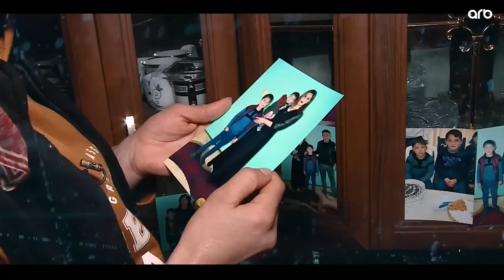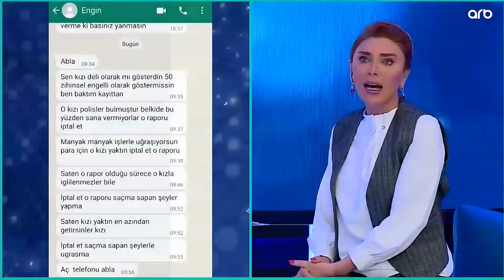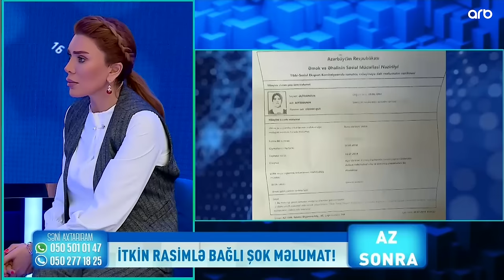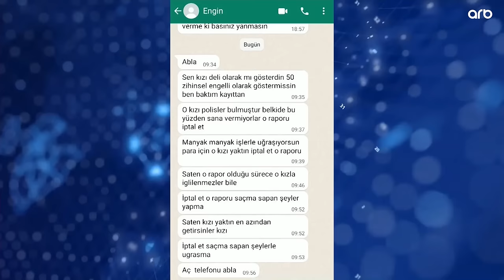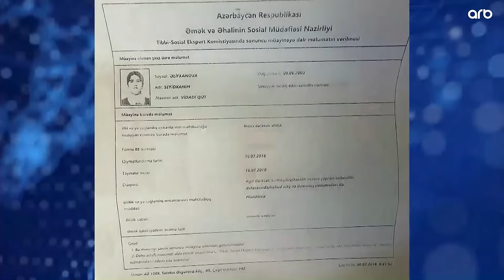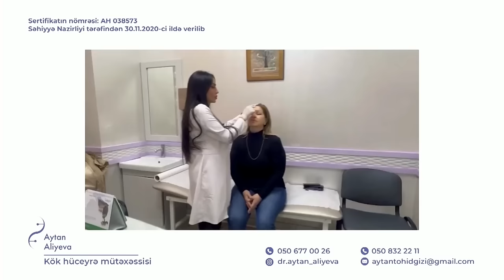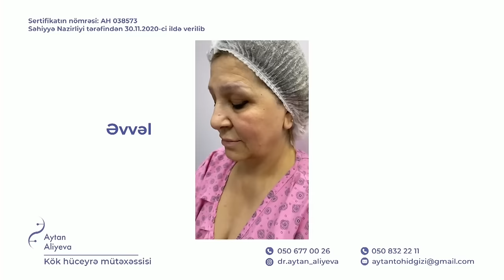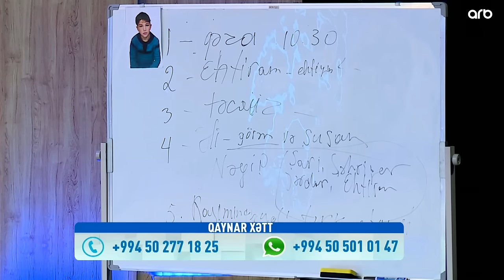Səni axtarıram 18.01.2024 Tam veriliş / Seni axtariram 18.01.2024 Tam verilish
Səni axtarıram 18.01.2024 Tam veriliş / Seni axtariram 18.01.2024 Tam verilish / Səni axtarıram 18 yanvar 2024 ARB TV

Səni axtarıram 18 yanvar 2024